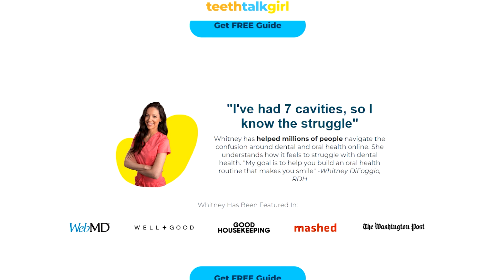Why is Teeth Grinding Up 70%?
This video talks about WHY more people are experiencing teeth grinding and clenching (bruxism), with recent data indicating a significant rise noted by over 70% of dentists. We'll explore common causes such as stress, sleep disorders, misaligned teeth, and lifestyle factors like tobacco and alcohol use. Also, we'll cover why nighttime bruxism often goes unnoticed, the role of night guards in protecting teeth, and how to address the root causes through stress management, medical consultations, and orthodontic care.